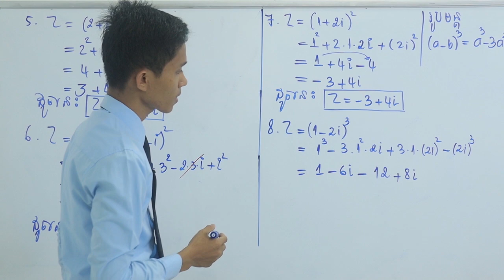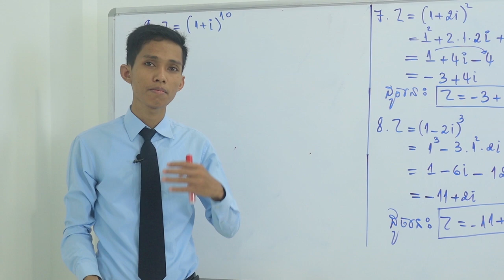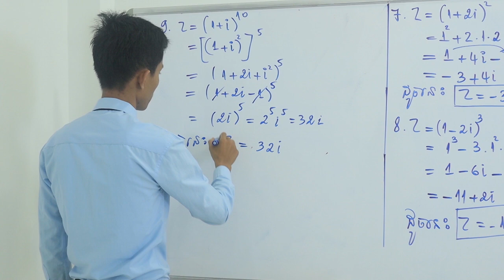Complex number l WSE l #[11]